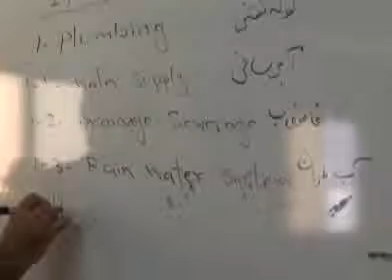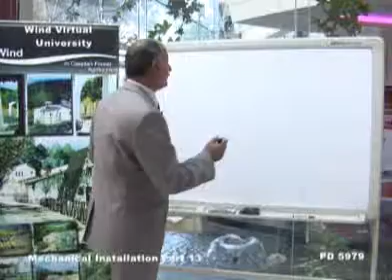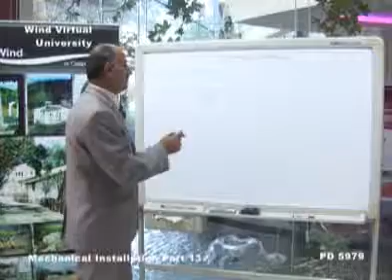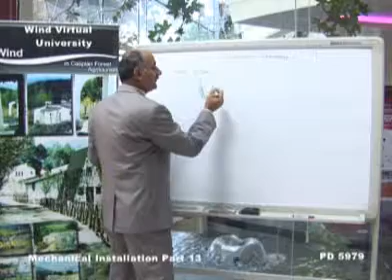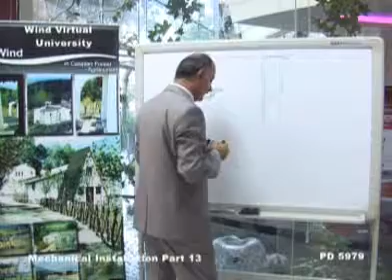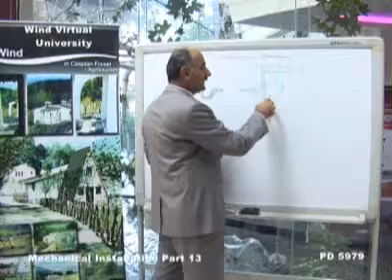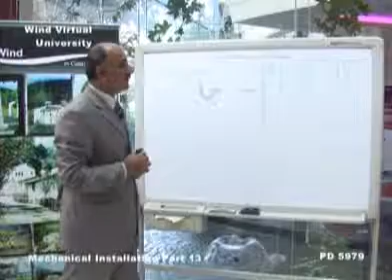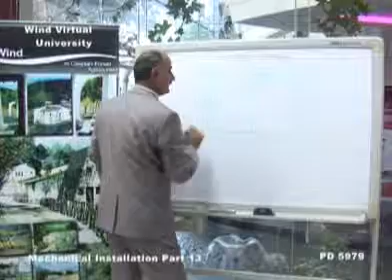Mechanical & Electrical31/60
WT015758
By St. F Maghsodlou
PD:5979-31/60